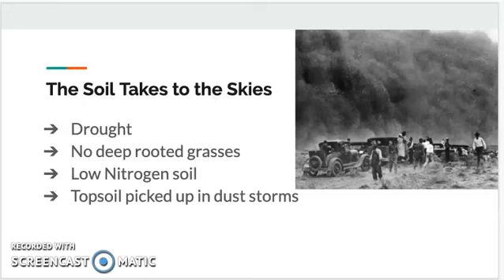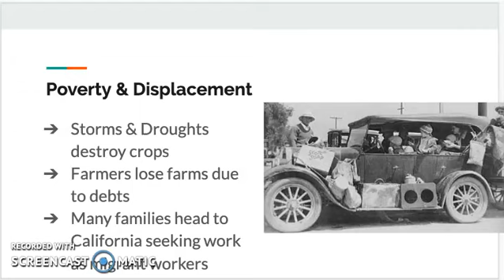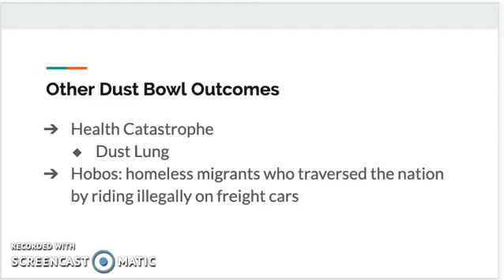The Dust Bowl Part 2